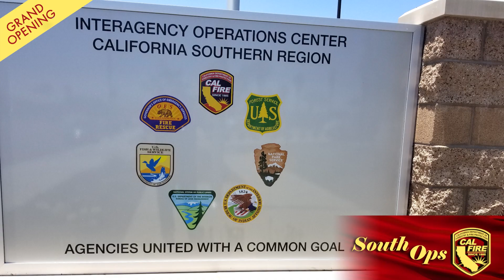South ops opening YT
Here is a highlight reel of the new and improved Southern Region headquarters! This facility will provide the technology and space necessary to support CAL FIRE’s southern region.